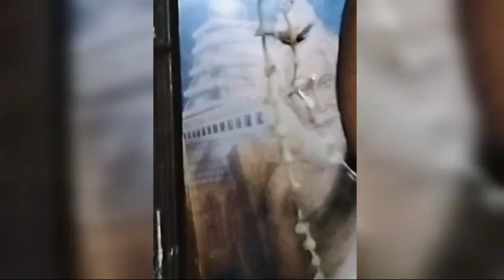HAPPY JANMASHTAMI PUJA 🙏🏻🙏🏻